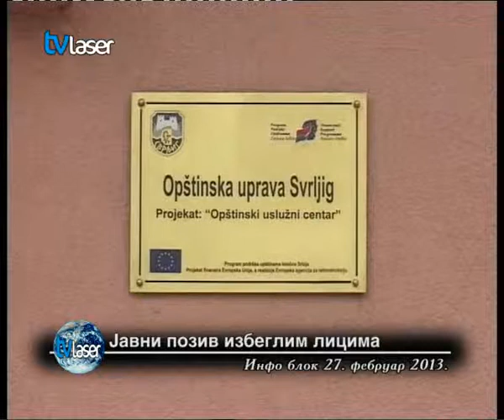Јавни позив избеглим лицима